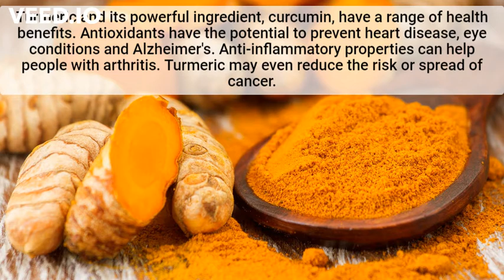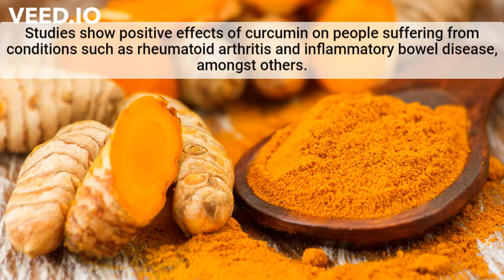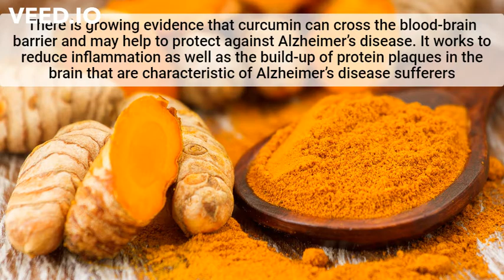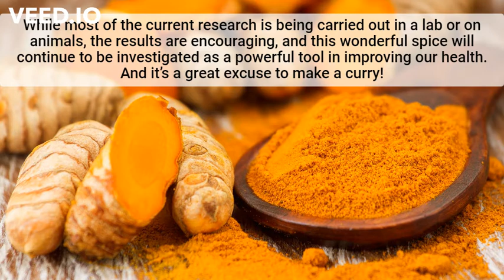5 Amazing health benefits of turmeric | Health & Wellness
Health & Wellness

turmeric uses
turmeric